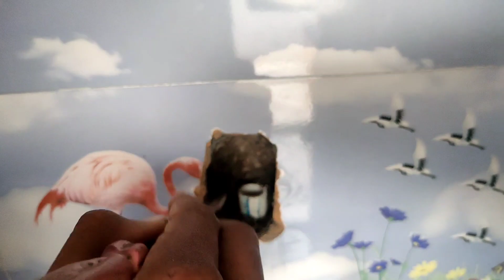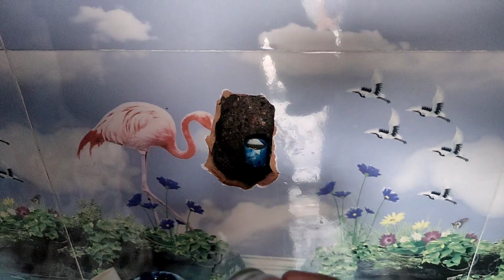How to remove a metal elbow | Repair cracked brass elbow |Plumber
Title: "Expert Guide: How to Remove a Metal Elbow | Plumbing Repair Tutorial"

Description:
In this comprehensive plumbing repair tutorial, we delve into the intricacies of removing a metal elbow with precision and expertise. Whether you're a seasoned professional or a DIY enthusiast, our step-by-step guide will equip you with the knowledge and techniques needed to successfully tackle this essential plumbing task.

🔧 Key Highlights:

Learn the fundamentals of metal elbow removal, saving you time and money on costly repairs.
Discover essential tools and safety precautions to ensure a seamless process.
Gain insights into troubleshooting common challenges and tips for a hassle-free experience.
Detailed demonstrations and insider tricks from experienced plumbers.
Master the art of disassembling plumbing components without damaging surrounding fixtures.
This video is your go-to resource for mastering metal elbow removal techniques. By the end of this tutorial, you'll have the confidence to take on plumbing repairs like a pro. Unlock your plumbing potential today! 💧🛠️